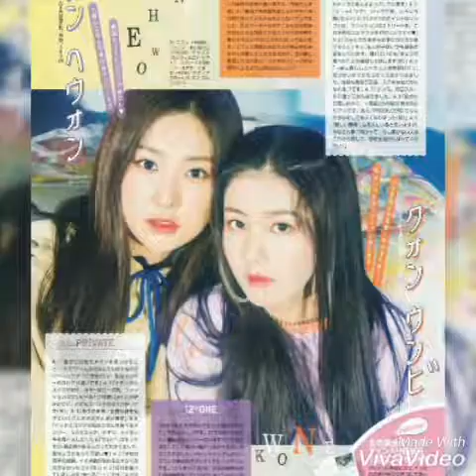KWON EUNBI BEING A MOM [ PHOTO COMPILATION]